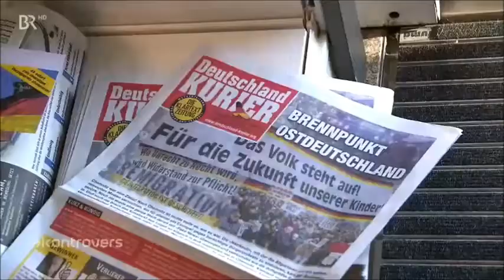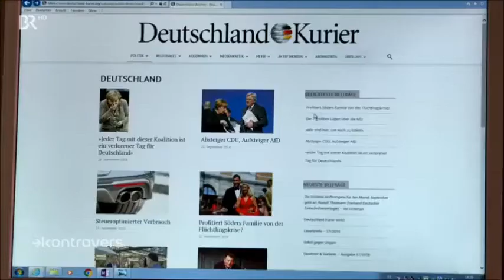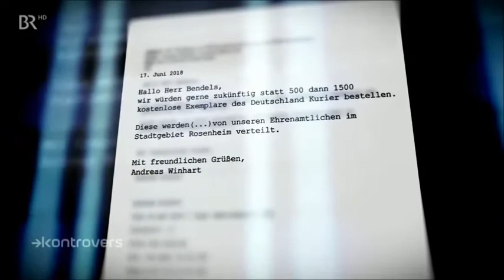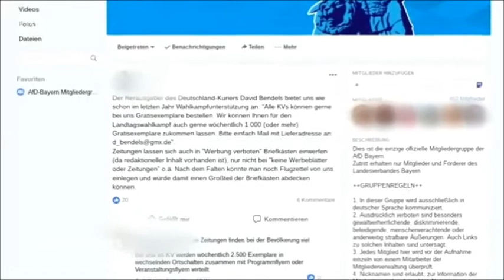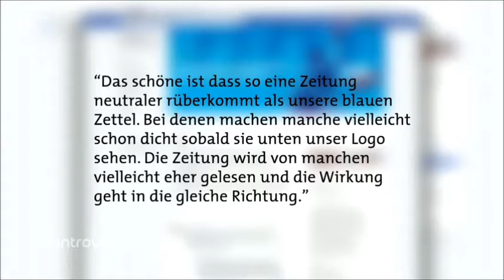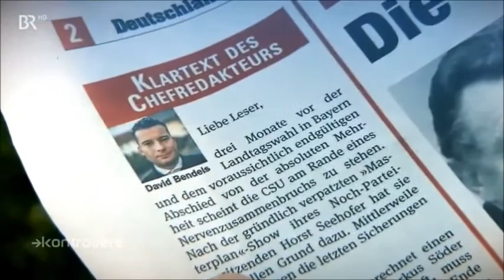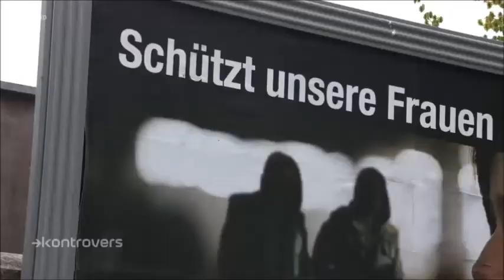AfD: illegale Parteienfinanzierung!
Das hat bei der Alternative fürs Denken Methode: schon vor Jahren hatten Millionen von Haushalten zB vor den Landtagswahlen in Baden-Würtemberg oder Sachsen-Anhalt, ungefragt alle Bürger Wahlwerbe-Zeitungen der AfD in ihren Briefkästen.

Jetzt auch vor der Wahl in Bayern wieder.

Diese Grütze-Zeitungen kosten Millionen, aber angeblich will von der AfD niemand wissen, wer diese Zeitungen produziert und druckt, obwohl sie zu 100% Werbezeitungen für die Partei sind.
Dementsprechend müsste die AfD dieses Geld als Spende oder Schenkung angeben - ansonsten ist es illegale Parteienfinazierung!

Der Beitrag zeigt wie sich die AfD windet und lügt, und in Wahrheit ganz genau weiß, wer sich hinter diesem Drecksblatt verbirgt.